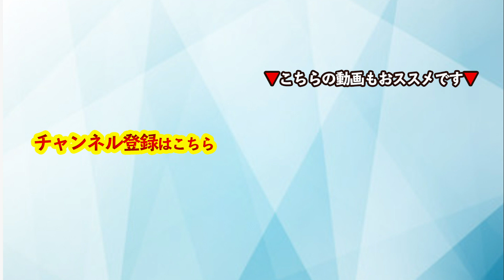【音声】コーチング 年齢に関係なく他流試合にもっと強くなる秘訣〜年齢は関係ない、能力を引き出す秘訣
1月26日にセミナーを開催します。
無意識を味方につける秘訣についてセミナーでお伝えします。
興味のある方は、是非チェックしてみて下さい。

▼2020年スタートダッシュ超実践コーチングワークショップ▼